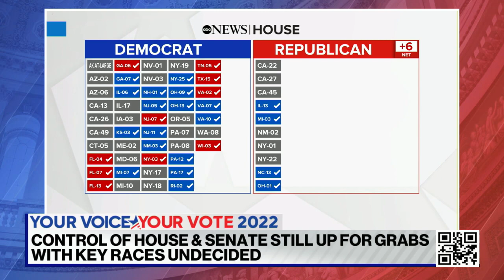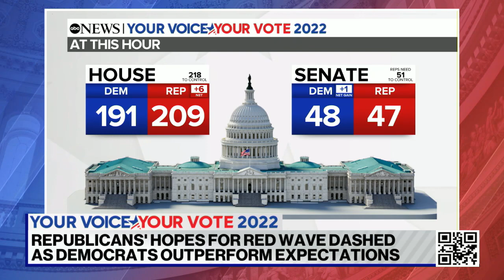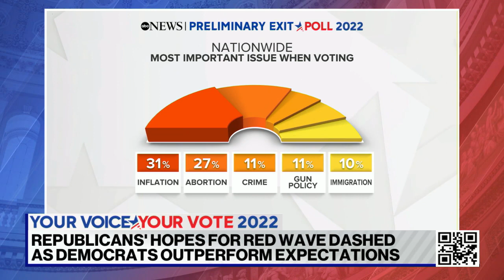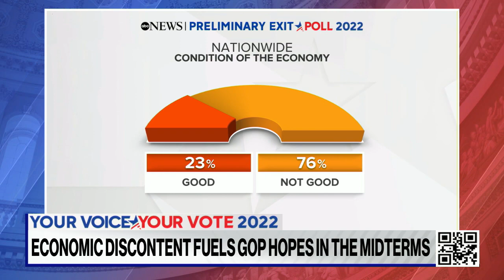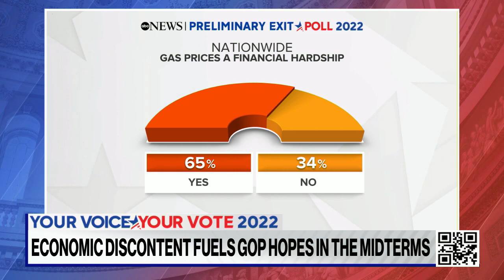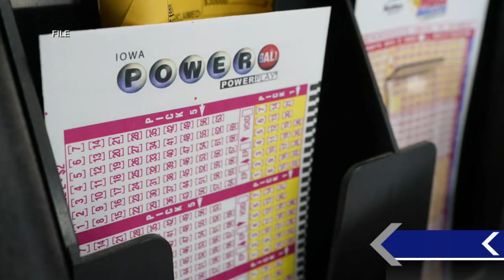ABC News Live: Democrats defending narrow majorities in Congress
Plus, parts of Florida are preparing for a possible hurricane as Tropical Storm Nicole strengthens, and one lucky Powerball winner is waking up a billionaire in Altadena, California.

The latest news, analysis and videos on the 2022 Midterm Election